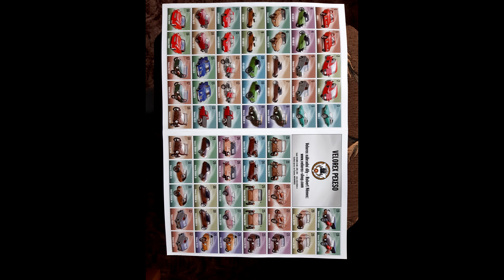Velorex 16/350 renovace.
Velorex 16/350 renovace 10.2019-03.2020